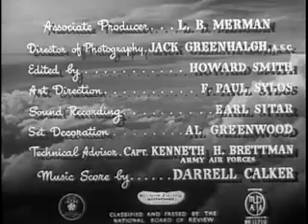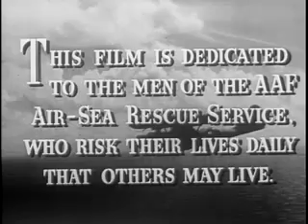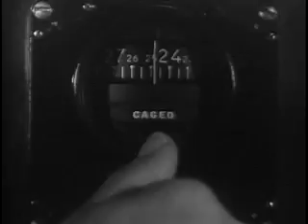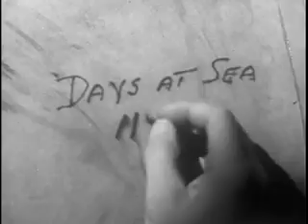seven were saved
you will surely enjoy this movie